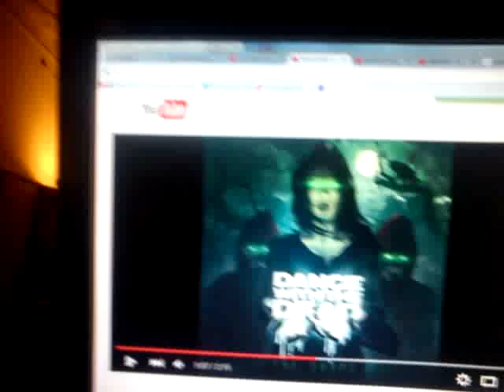anne marie aujust & robby stone - dance with the dead